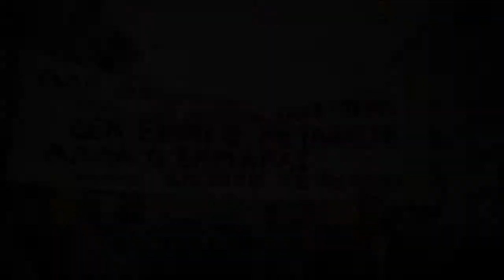Πορεία διαμαρτυρία για τις δολοφονίες στο Φαρμακονήσι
Μαρτυρίες του εγκλήματος στο Φαρμακονήσι
Συνέντευξη Τύπου στην πλατεία Συντάγματος 25/1/2014
Οι μαρτυρίες των επιζώντων προσφύγων από το έγκλημα στο Φαρμακονήσι είναι απλά συγκλονιστικές. Η καταγγελία τους για τους άνδρες του λιμενικού συνοψίζεται στην ανατριχιαστική κατηγορηματική μαρτυρία τους:
«Ήθελαν να μας βυθίσουν, μας πήγαιναν στην Τουρκία», είπαν στη διάρκεια της συνέντευξης τύπου στην πλατεία Συντάγματος.
Ο Αμπντούλ Σαμπούρ Αζίζι από το Αφγανιστάν καταγγέλλει ότι οι άνδρες του λιμενικού προσέδωσαν  με σχοινί το πλοιάριο που επέβαιναν οι πρόσφυγες και με μεγάλη ταχύτητα πήγαιναν προς τις τουρκικές ακτές. Κάποια στιγμή κόπηκε το σχοινί και οι λιμενικοί προσπαθούσαν να αναποδογυρίσουν το πλοιάριο των μεταναστών! Ο Αμπντούλ Σαμπούρ έχασε στο ναυάγιο τη γυναίκα του, 28 χρονών, και το παιδί του 10 χρονών...
Ο Φαντά Μοχάμεντ Αχμάντι, που έχασε στο ναυάγιο τη γυναίκα του (45 ετών), και τρία παιδιά (10, 11 και 13 ετών) κατήγγειλε:
«Ένας Σύρος προσπάθησε με ένα ξύλο να σώσει μια γυναίκα που πνιγόταν και τότε ένας άνδρας του Λιμενικού τον χτύπησε στο κεφάλι με κλωτσιά».
Ο Εχσάντα Σούφι, που έχασε πέντε μέλη της οικογένειάς του συγκλονίζει με τη μαρτυρία του:
«Δεχτήκαμε απειλές από άνδρες του Λιμενικού πως αν πούμε τίποτα από αυτά που είδαμε θα μας κάνουν ζημιά». Κατήγγειλε επίσης ότι στο κρατητήριο της Λέρου, όπου παρέμειναν τη νύχτα του ναυαγίου, δεν τους έδωσαν ούτε φαγητό ούτε νερό.
Μετά τις περιγραφές που έκαναν οι διασωθέντες, ακολούθησαν κάποιες ερωτήσεις από δημοσιογράφους. Η απίστευτη απανθρωπιά των ανδρών του λιμενικού φαίνεται από το γεγονός, όπως καταμαρτυρεί ο Αμπντούλ Σαμπούρ, ότι πυροβολούσαν στον αέρα ενώ γυναίκες και παιδιά πνιγόντουσαν...
Μετά το πέρας της συνέντευξης τύπου, ακολούθησαν δηλώσεις φορέων. Μίλησαν καυτηριάζοντας το έγκλημα στο Φαρμακονίση:
Τασία Χριστοδουλοπούλου από τον ΣΥΡΙΖΑ, Παύλος Αντωνόπουλος από ΑΔΕΔΥ, Ζωγραφάκη Ελένη, αντιπρόεδρος της ΟΛΜΕ, εκπρόσωπος του Δικτύου Υποστήριξης Προσφύγων και Μεταναστών, ο Θανάσης Κούρκουλας από την Κίνηση Απελάστε τον Ρατσισμό, εκπρόσωπος της Κοινότητας Αφγανών Προσφύγων στην Ελλάδα, εκπρόσωπος του συνασπισμού Αριστερά της Συρίας, ο Πέτρος Κωνσταντίνου από την ΑΝΤΑΡΣΥΑ και εκπρόσωπος της νεολαίας ΣΥΡΙΖΑ.
Μετά τη συνέντευξη τύπου ακολούθησε πορεία διαμαρτυρία για τις δολοφονίες στο Φαρμακονήσι. Η πορεία κατάληξε στο αστυνομικό τμήμα της Ομόνοιας.